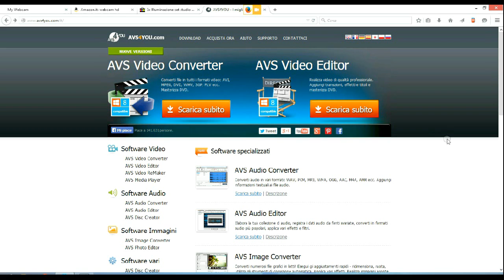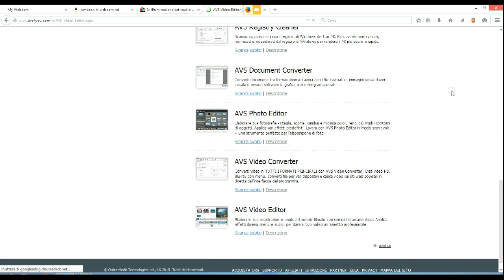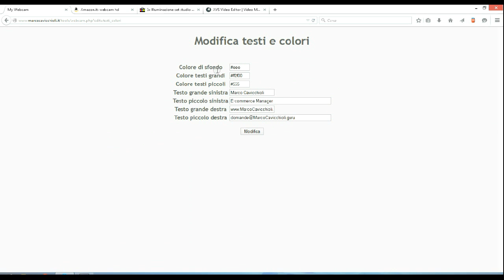Come creare video tutorial fai da te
Ecco come creo i miei videotutorial al computer: in questo modo puoi crearli facilmente anche tu perchè basta una webcam, un computer ed un software per la cattura dello schermo.